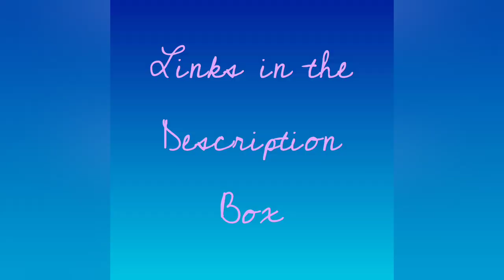Gail's Tales - My Sister & New Volunteer Position 🌺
My Gails Tales video about my sister Gretchen.  My new volunteer position.